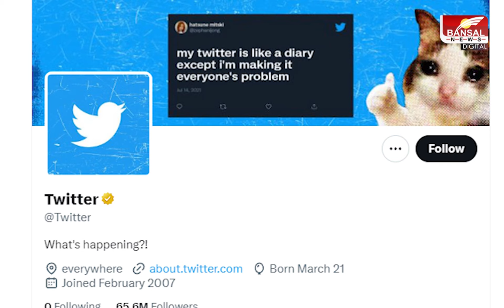कैसे वापस मिलेगी ब्लू टिक और क्या होंगे फायदे ? | Twitter Blue Tick